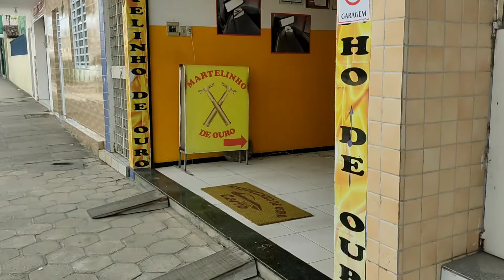Vlog, Meu dia #01 (SE INSCREVE NO CANAL 😅)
🔶 CURSO DE MARTELINHO DE OURO🔶

♦Oi, meu nome é Maninho Nogueira. Profissional no ramo do martelinho de ouro a 8 anos, e à mais de 2 anos dando aulas de martelinho.
Fui o pioneiro a colocar os alunos para trabalhar em carros...

♦Vou falar um pouco sobre esse curso...

🔹1- O curso 100% prático
🔹2- Técnicas aprimoradas
🔹3- Aluno aprende com as melhores ferramentas do mercado.
🔹4- trabalhos em carros
🔹5- Ambiente de Oficina
🔹6- Translado(Aeroporto/Oficina)
🔹7- Hospedagem *GRATUITA*
🔹8- 2 Alunos por turma
🔹9- certificado no fim do curso.

♦O Grande diferencial está na quantidade de alunos por turma, curso em oficina e não em sala de aula, trabalhar em carros. Esse método permite que o aluno viva o verdadeiro dia a dia do martelinho de ouro. Isso faz com que o aluno fique ciente no que ele vai encarar depois do curso.

♦Tenho 2 cursos, o de 2 semanas e o de 1 mês.

♦O curso de 2 semanas, as aulas são de segunda a sábado horário comercial com hospedagem gratuita.
Esse curso é mais indicado para quem já vem tendo contato com o martelinho de Ouro (já vem fazendo algum treinamento em casa), ou quem vem da Funilaria.
Pois 2 semanas é  pouco tempo para quem vem sem base alguma.

♦O curso de 1 mês é o mais indicado para aquele aluno que não tem base alguma na área do martelinho ou funilaria, pois ele terá mais tempo para aprender e aprimorar as técnicas passada no curso.
As aulas são de segunda a sábado horário comercial com hospedagem gratuita.

♦O aluno tem que vim ciente que a arte do martelinho é muito difícil, e vai depender muito da força de vontade dele querer aprender. Isso ajuda muito!

♦Não venha iludido pensando que vou fazer mágica em suas mãos tornando vc martelinho da noite para o dia. A arte é aprimorada com tempo e com muita dedicação de sua parte.

♦Não entre visando lucros, pois o lucro do martelinho você só vai colher a longo prazo.

♦Não sou nenhum ninja na arte, mas pode ter certeza que o que sei eu vou passar pra você, não sou de está escondendo o jogo, cmg o jogo é limpo.

♦Seja dedicado em tudo que você faz

Qualquer dúvida estou a disposição para qualquer dúvida. Só chamar!